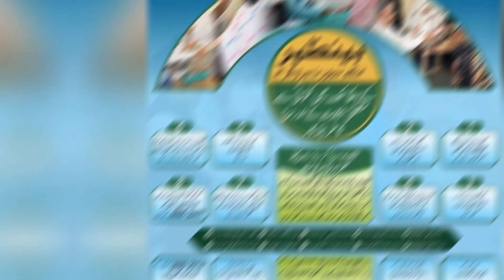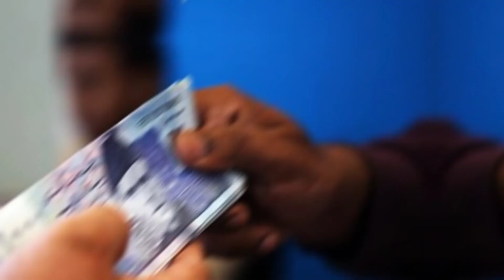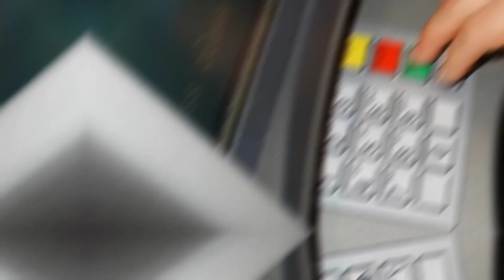New Program 18000 Nawaz Sharif Scheme | Benazir Kafalat 9000 | BISP New Update | 8171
Good News 18000 Nawaz Sharif Scheme | Benazir Kafalat 9000 | BISP New Update | 8171 | Bachon k pasy

ehsaas program
8171
ehsaas program 2023
8171 check online 2023
ehsas program
9000
ehsaas program ke paise kab milenge
8171 ehsaas program
9000
8171 ehsaas program 2023 registration
benazir income
help desk
ration
new program
2023 ka program
8123
8171 new update 2023
bisp
skill mentor
benazir program
ehsaas program 2023 online registration
ehsaas program
8171 ehsaas program 2023
8171
ehsaas program ke paise check karne ka tarika
ehsas program
8171 check online 2023